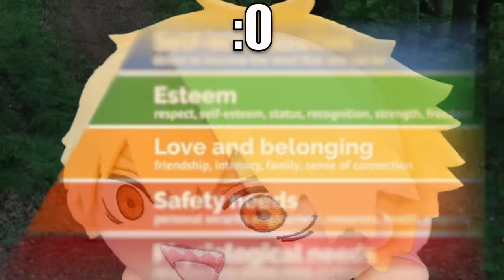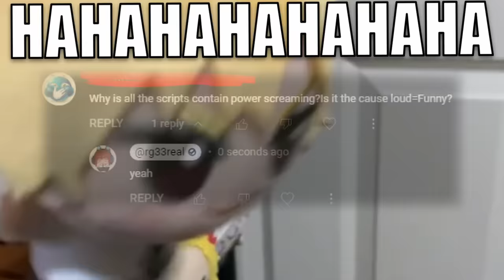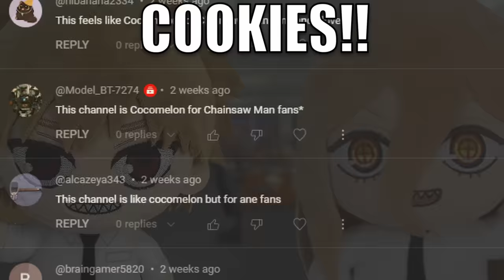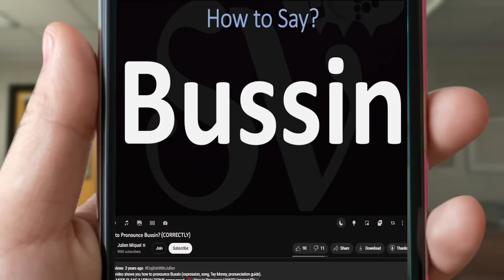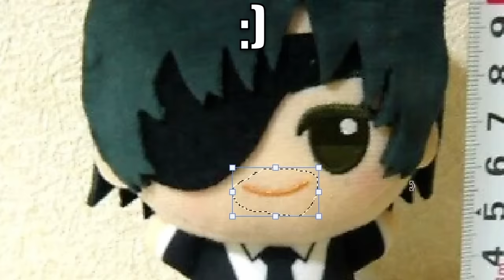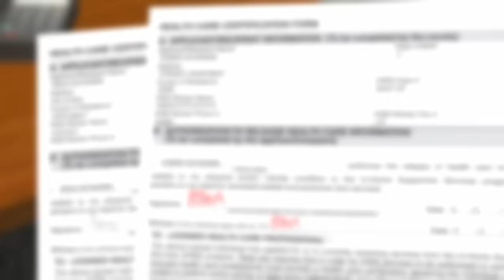chainsaw man but it's the office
chainsaw man anime skit
the average day at public safety with aki babysitting the creatures

aki va: @SweetGem3581
denji va: @LimeguyVA
power va: @FlowyPowy
makima va: @beeciarativa
kobeni va: @okuumug
kishibe va: @kprosen465
angel va: @Franky1581
himeno va: @violetroseva
kurose va: @pjva111
tendo va: @the_emvp
chainsaw man meme
chainsaw man clips